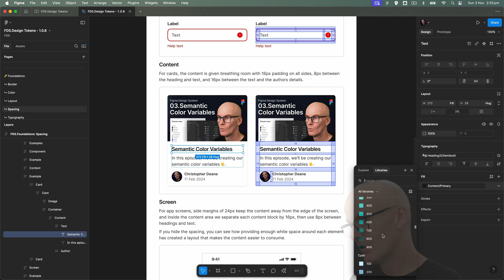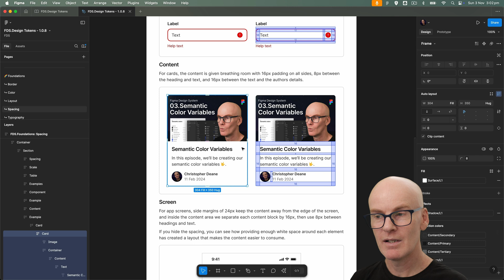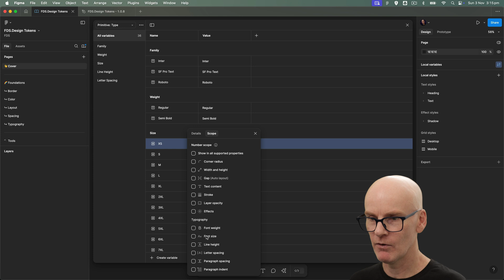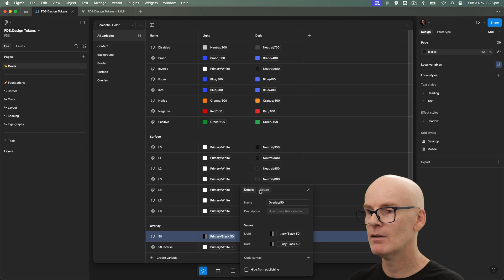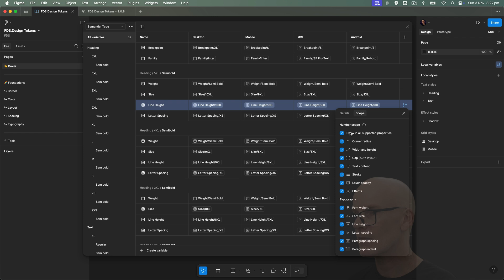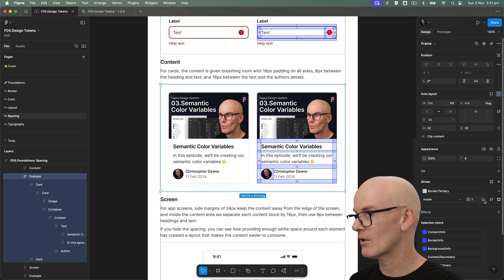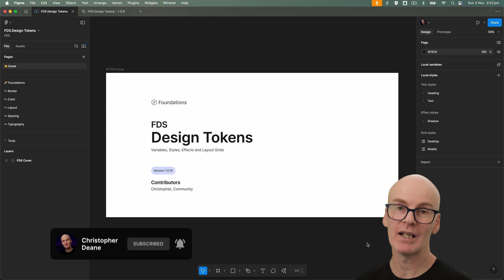Figma Design System: 10 Variable Scoping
Hello everyone, and welcome to the tenth episode in a series where we create a Design System in Figma called FDS.

In this episode, we’re looking at Variable Scoping 🤟.

// Chapters
0:00 The Nun
0:15 What is Variable Scoping?
1:33 Scoping our variables
5:50 Testing out our scoped variables
6:53 Outro